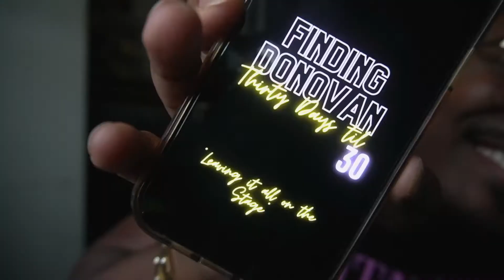FINDING DONOVAN - THIRTY DAYS TIL 30 (DAY 14)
09.14.21

DAY 14

QUESTION:

What is something that you constantly take for granted?

ABOUT FINDING DONOVAN

So today I say goodbye to the last chapter of my 20s and hello to the beginning of my 30s. As I close this chapter of my life, I’m taking you on the last 30 days leading up to the big reveal. That’s right the year of 30! So welcome to finding Donovan, a documentary, a journey, a movement, and an experience. This is your invitation to laugh, cry, and enjoy all the things and people who make me who I am. I’m excited to uncover what we find.

Purpose:
Each day I’ll answer a question or share a story revealing my favorite moments from childhood, teens, and 20s. This is a celebration of life and a true test of strength and courage as I talk about experiences in my life, I’ve never shared before. There is a first time for everything.